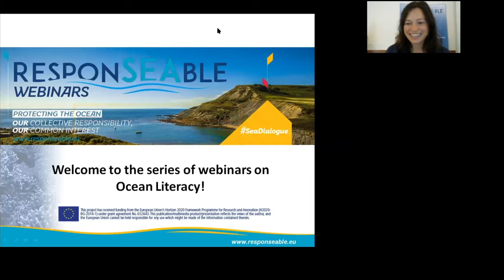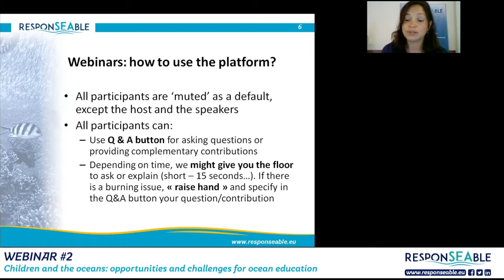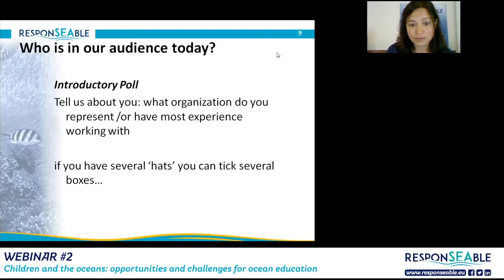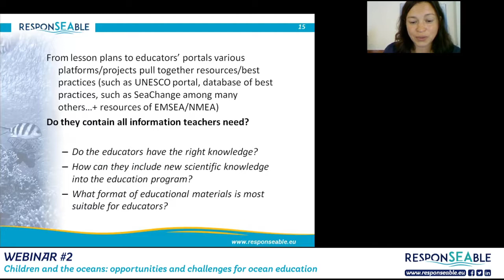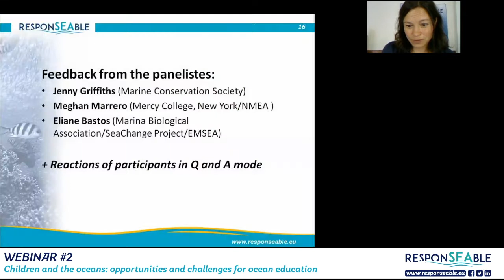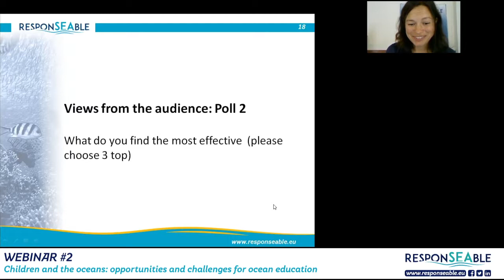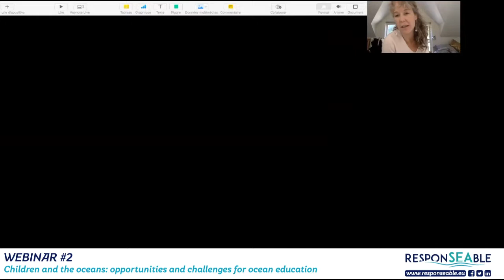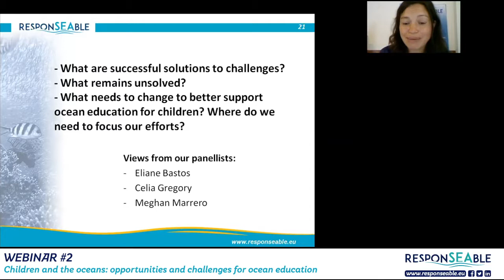Responseable Webinar #2 -Children and the oceans: opportunities and challenges for ocean education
How do we provide children with the best environment to learn and be the change makers of the future?"

How do children learn? Where do teachers /educators get their knowledge and how do they choose the means to engage children? Which means suit the best different ages?

These are some of the questions that we will tackle in this webinar, which will bring to you perspectives/experiences of different ways of doing ocean literacy with children: from school activities about the sea, art approaches and initiatives taken by aquariums, films, books, games as well as the views of behavioural specialists on what works best with this age group.

More webinars are coming,
let's register :